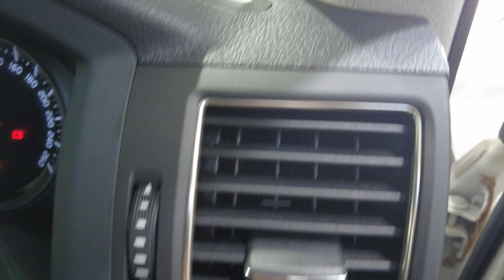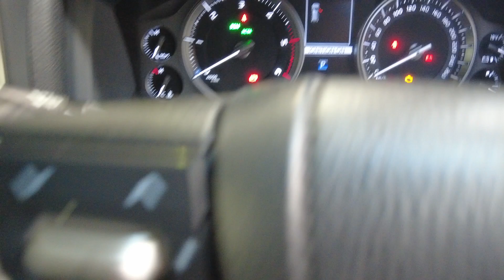Toyota Landcruiser Myaree, Fremantle, Booragoon, Kardinya, Palmyra, WA 11012264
White Used  Toyota Landcruiser  available in Myaree, Western Australia. Servicing the Fremantle, Booragoon, Kardinya, Palmyra, WA area.

Melville Hyundai
170 Leach Hwy